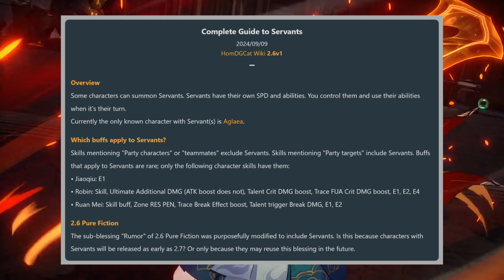Sunday: The Next Sparkle!? | Everything We Know About His Kit | Honkai: Star Rail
for more Honkai: Star Rail and other Hoyo game content, news, discussions, help, and more.